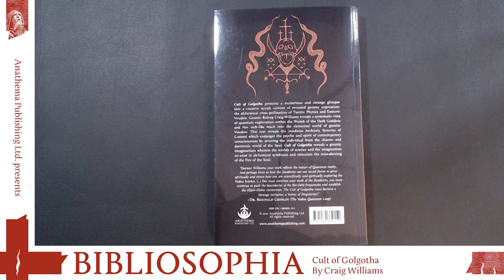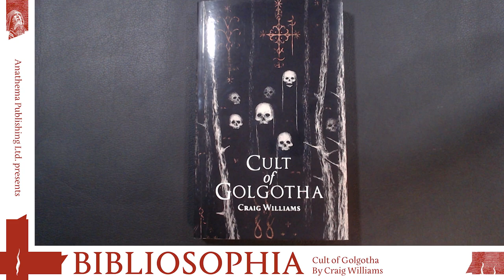Cult of Golgotha, by Craig Williams - Book Overview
“Cult of Golgotha” by Craig Williams (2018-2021).

Cult of Golgotha presents a mysterious and strange glimpse into a creative occult current of revealed gnostic expression: the alchemical cross-pollination of Tantric Physics and Esoteric Voudon. Gnostic Bishop Craig Williams reveals a systematic vista of quantum exploration within the Womb of the Dark Goddess and Her web-like reach into the elemental world of gnostic Voudon.

This text reveals the insidious Archonic Systems of Control which endangers the psyche and spirit of contemporary consciousness severing the individual from the chaotic and daemonic world of the Soul. Cult of Golgotha reveals a gnostic Imaginarium wherein the words of science and the imagination co-exist in alchemical symbiosis stimulating the reawakening of the Fire of the Soul. This text expresses glimpses of a unique vision for escaping the Archonic forces impinging upon the mind-body of contemporary mankind and the vital role that the Awakened Dead play in the liberation of human consciousness from Ahrimaic manipulation.

The initiate of Golgotha is a Meta-Physician of the Imaginal, a Tantric Physicist who transforms the mind-body into an atmosphere of the Ambient Dead. Drawing upon decades of initiatic work within Tantric Physics, esoteric medical sciences, and Esoteric Voudon, Cult of Golgotha is the path of the Strange Attractor and the Zandoric Mysteries, a Meta-Physics, a Forbidden Singularity...”

“Docteur Williams, your work reflects the nature of Quantum reality. And perhaps hints at how the Zandorist can use occult forces to grow spiritually and shows how you are scientifically and spiritually exploring the Vodou Science. You must continue your work of the Zandorist, you must continue to push the boundaries of the Bio-field frequencies and establish the Elijah-Elisha connection. The Cult of Golgotha must become a Strange Attractor, a Vortex of Singularity!”
—Dr. Reginald Crosley

[The Hardcover Edition of Cult of Golgotha is currently SOLD-OUT. /// The Paperback Reissue is currently available and shipping!]